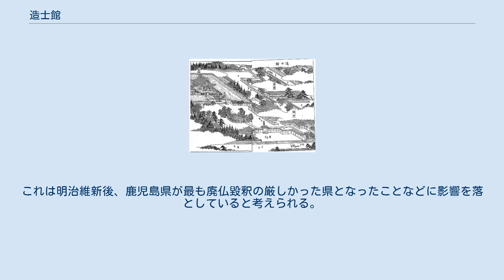造士館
江戸期の造士館（三国名勝図会第二巻） 造士館（ぞうしかん）は、鹿児島藩（薩摩藩）が江戸時代後期に設立した藩校。
 薩摩藩には早くから藩校を作る計画があったが、予算不足などの理由で長らく放置されていた。
8代藩主・島津重豪はこのような実状に危惧を抱き、安永2年（1773年）、鹿児島城二ノ丸御門前に約3400坪の敷地を確保し、儒教の聖堂である「宣成殿」、講堂・学寮・文庫などを建設した。
これが「造士館」の始まりである。
初代館長には重豪気に入りの学者であった山本正誼が任命された。
モデルになったのは江戸幕府の湯島聖堂、昌平坂学問所である。
隣接する4139坪の敷地には弓道場・剣道や柔術などの道場が設けられ、こちらは初め「稽古所」、翌年「演武館」と命名された。
剣術及び居合の師範に東郷実昉や大山角四郎貞政、田中喜助、和田源太兵衛助員、木藤太郎右衛門、鈴木弥藤次が選ばれた。
また、槍術師範には天心鏡智流の梅田九左衛門がなった。
 安永3年（1774年）、重豪は漢方を学習する「医学院」を増設する。
同8年（1779年）には吉野村（現鹿児島市吉野町）に「吉野薬園」を建設。
同年、鹿児島城の東南に「明時館」を建設し、天文学を研究させ、天文館の由来となった。
 後述するように儒教に基づいた教育が行われていたが、次第に藩政の対立が儒教の教派の対立となって現れるようになり、文化4年には近思録党を「偽実学党」として非難した山本正誼が教授を免職される事態となり、造士館は大混乱に陥った。
その後、緊縮財政の影響もあり、造士館での教育は停滞した。
 嘉永4年（1851年）、11代藩主となった島津斉彬は停滞していた造士館の改革に乗り出した。
従来の儒教と武芸教育にくわえて西洋の実学を学習の中心においたのである。
教育方針は「修身・斉家・治国・平天下の道理を究め、日本国の本義を明らかにし、国威を海外に発揚すること」（安政4年（1857年）告諭）であった。
緊迫する情勢に備えて、現実に対応できる素養のある人材の育成を急いだのである。
桜島に造船所、仙巌園に西洋科学技術研究所及び製作所として集成館を建設、火薬、ガラス、塩酸などの試作を行い、電信線を開通させ、大砲・軍艦の建造など多大の成果を上げた。
 斉彬の死後、一時衰えたが、島津久光が藩政の実権を握ると、教育内容の充実が再開され、万延元年（1860年）には中国語研究のための「達士館」、元治元年（1864年）には西洋式軍学や技術を専門に学ぶ「開成所」が設けられ、大勢の軍事技術者や英学者の養成に貢献した。
開成所には造士館で優秀だった者が入学させられ、教師には石川確太郎、ジョン万次郎、前島密、上野景範らが名を連ねた。
森有礼、長澤鼎ら薩摩藩英国留学生の多くはこの開成所洋学校の中から選ばれた。
 現在、藩政時代の造士館が使用していた建物は全く残っていないが、鹿児島市磯地区の「異人館」「集成館」は、公立鹿児島学校が開校時に使用した。
また、「異人館」は明治17年に鹿児島城址に移築され、後述の中学造士館や七高造士館が本館として使用したが、1936年に磯地区へ再度移築された。
 入学は8歳。
21～22歳で卒業することになっていた。
基本的に儒教に基づく教育が行われ、藩士子弟の育成を目指していた。
所定の日課割りによって和学、漢学、書道の三科を学び、演武館で武芸を鍛錬した。
教科書には『孝経』、四書五経その他和漢の史書が基本として使用されており、これらを素読、講義、温習の方法で学習した。
 天保13年（1842年）、『孝経』『四書集注』『五経』などの儒教テキストを出版したが、それは山崎闇斎流の返り点が打たれた物であった。
藩校の大半が儒教の中でも朱子学を奉じており、造士館でも同様であったが、特に闇斎派朱子学の教育を徹底させていたことが伺える。
これは明治維新後、鹿児島県が最も廃仏毀釈の厳しかった県となったことなどに影響を落としていると考えられる。
 ※発行年順に掲載